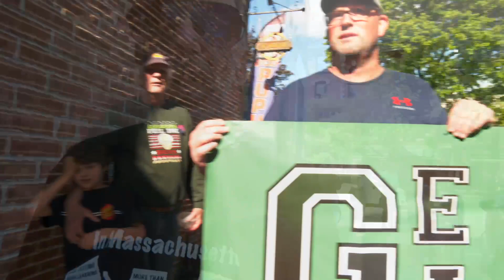Fund Our Schools Protest May 25 2023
At Greenfield's town common